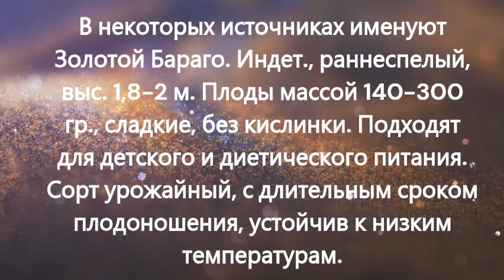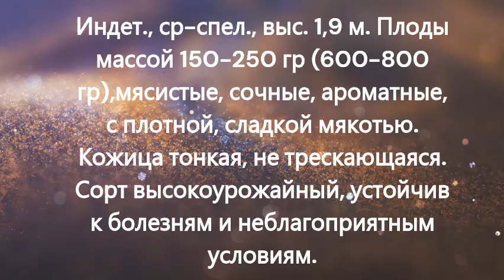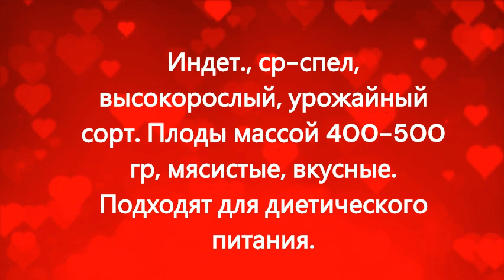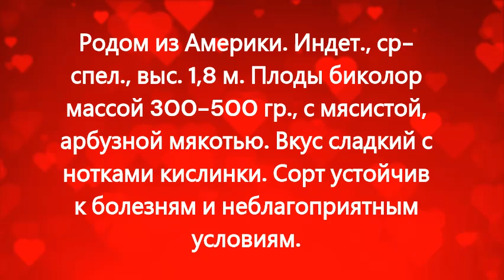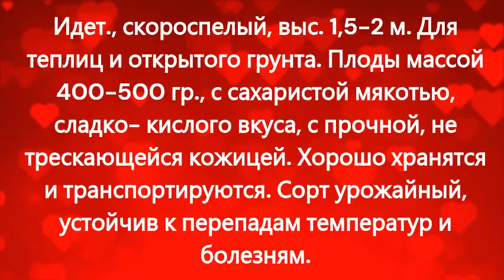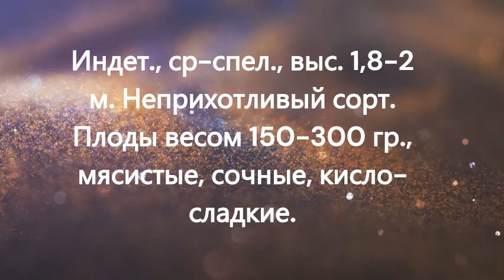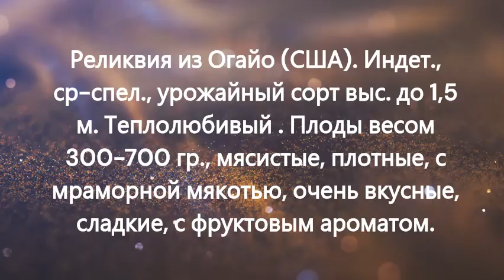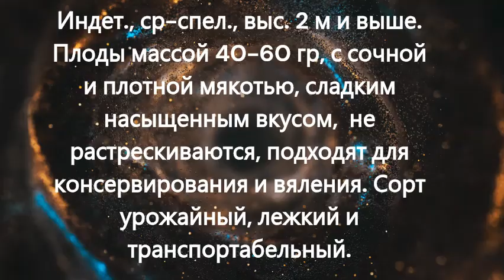Каталог томатов на 2024 г. Часть 7. г. Киров